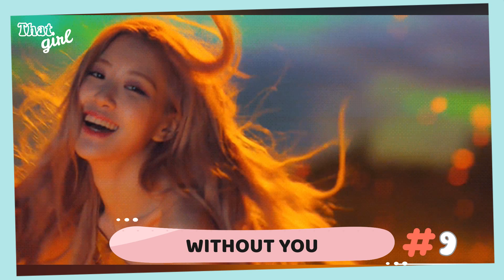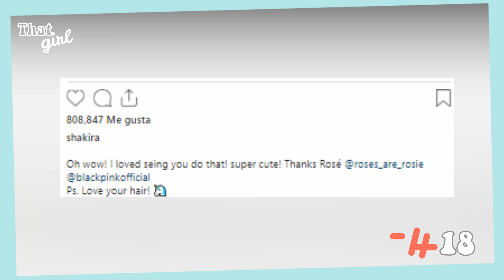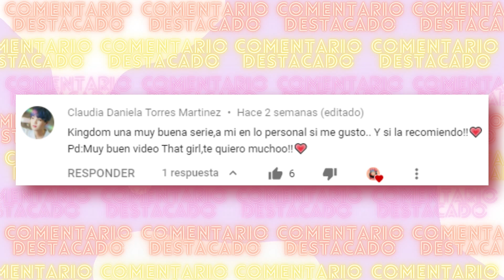ROSÉ | 20 CURIOSIDADES que NO SABÍAS sobre ella 💟 | ThatGirl